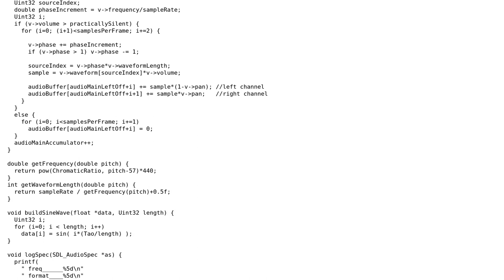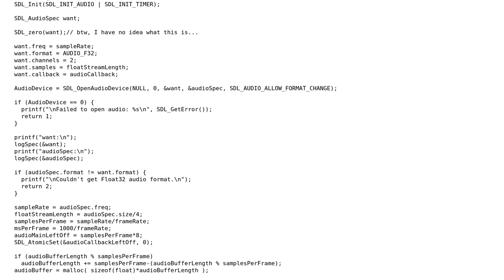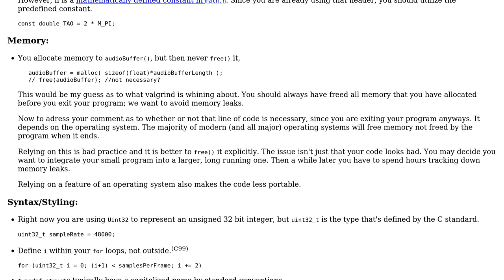Code Review: Play some sine waves with SDL2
With thanks & praise to God, and with thanks to the many people who have made this project possible! | Content (except music & images) licensed under CC BY-SA | Music | Images & others | With thanks to user syb0rg user Duovarious user albert and the Stack Exchange Network Trademarks are property of their respective owners. You are responsible for your own actions.